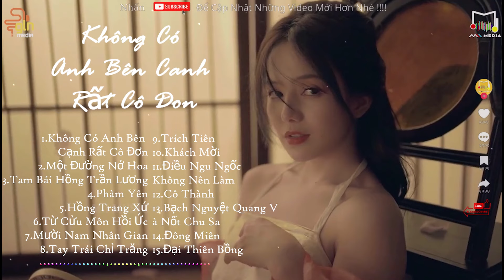Không Có Anh Bên Cạnh Rất Cô Đơn Lofi Vesr-Nhạc HoaLofi || TOP Nhạc Hoa Lofi Chill Nghe Là Nghiện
Bài mới ► Nhạc Cổ Điển Trung Hoa Hay Nhất

🎥 Edit Video: Na Chill
🎥 Program: Adobe Premiere
► If you have any questions, complaints about image copyright as well as music included in the video, please contact the owner directly via Email

© Copyright by Zhaowu Media ☞ Do not reup !!!